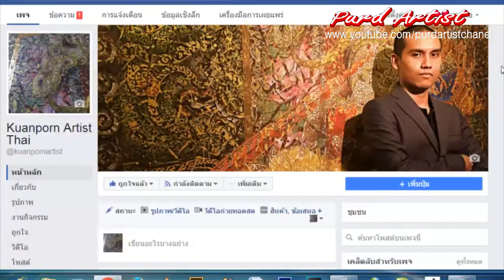Purd Artist I ปั้น คชสีห์ ตอนที่ 11 ตา ปาก หนวด I สัตว์หิมพานประดับพระเมรุมาศ ในหลวง ร. 9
►►support.
Kuanporn Tiradechapob
Kasikorn Bank, Central Salaya Branch
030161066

ตอนที่ 5-10 ปั้นเครื่องยอด มงกุฎ

ตอนที่ 2 ปั้น "แถบข้าง ลายท้าย"
ตอนที่ 5 ปั้น ปั้น "กำไลข้อมือ กำไลพาหุรัต"
ตอนที่ 6 ปั้น "รัดประคต ชายผ้า"
ตอนที่ 7 ปั้น "แผงผ้าหน้า หัวเข็มขัด"
ตอนที่ 8 ปั้น "สนับเพลา" "กำไลข้อเท้า"

purd artist,ศิลปวัฒนธรรมไทย,พระเมรุมาศ,กรมศิลปากร,ดินน้ำมัน,ปั้น